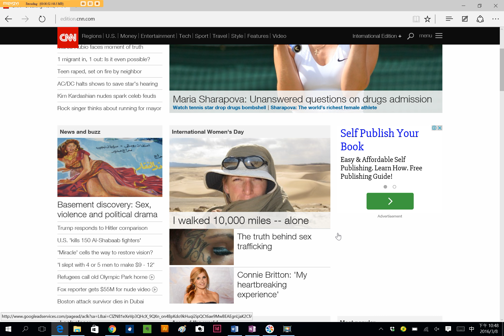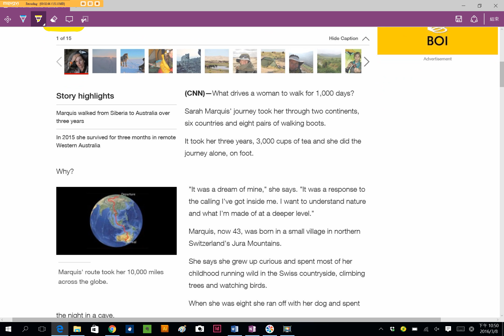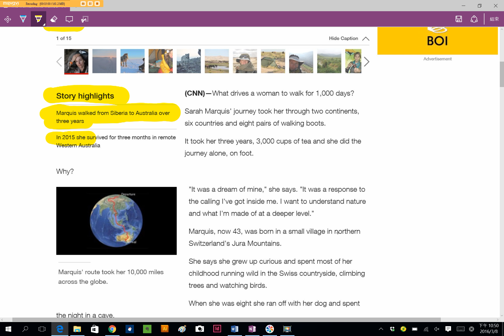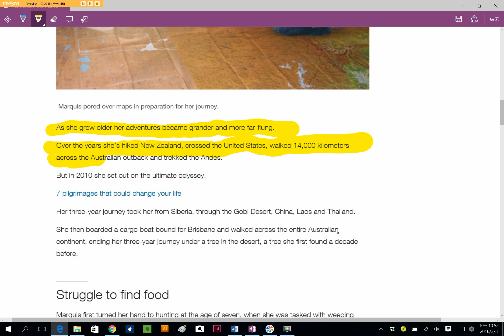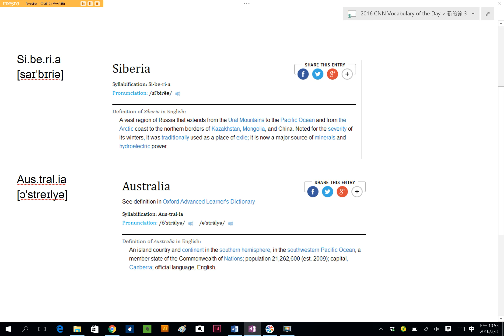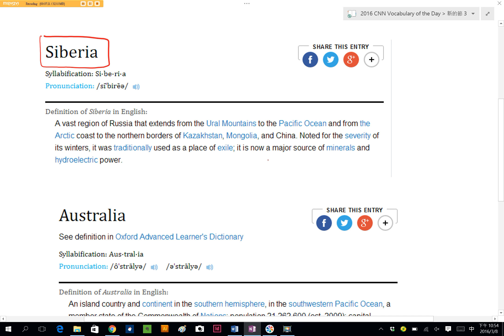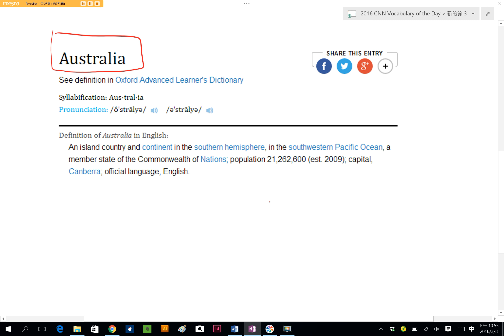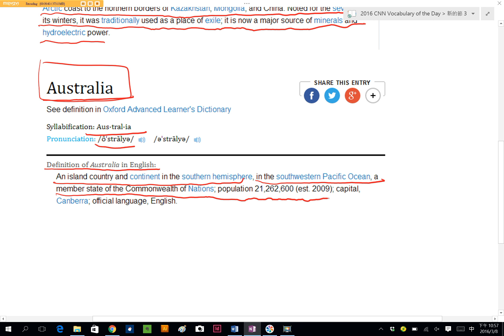Spelling Bee : Siberia Australia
CNN Student News / Spelling Bee 比賽規則 : 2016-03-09 今天介紹的單字是 Siberia, Australia，同學、朋友們，你知道該怎麼查字典中的發音方式嗎? 該怎麼判斷該如何發音，查字典有什麼訣竅嗎? 讓 丁宗同 老師教你該如何使用字典中的發音規則，如: 音節、音標、自然發音、字根規則來記住單字 ~!